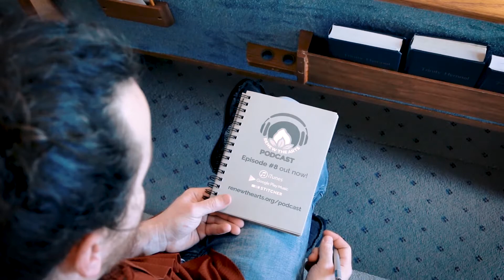Why So Many Christian Artists Are At Odds With The Church (Podcast Short #8)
Episode #8 of the Renew the Arts Podcast is out now.

Featuring Justus Stout and Michael Minkoff.
Animated short produced by Rusty Hein.